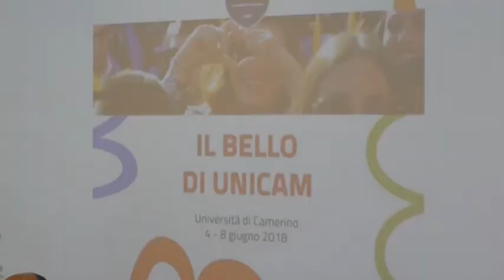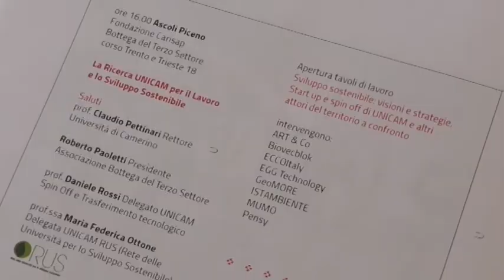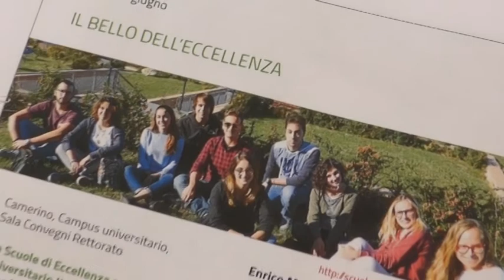Il Bello di UNICAM